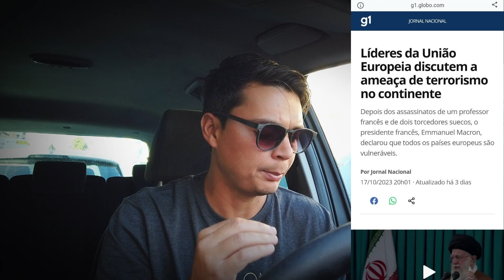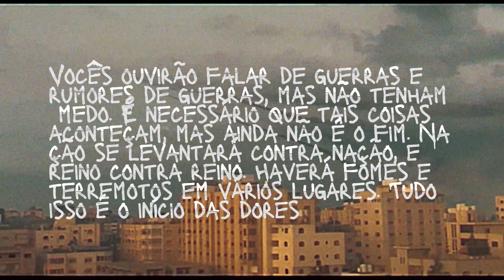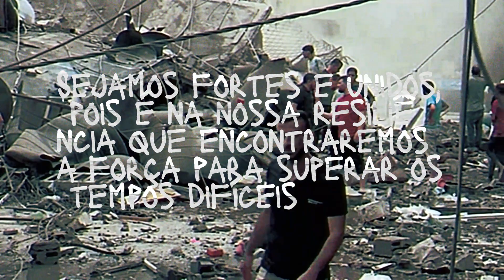Espanha em Alerta Vermelho -Tudo o que Você Precisa Saber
Neste vídeo, abordamos as preocupações atuais na Espanha em meio ao Alerta Vermelho, relacionado à recente escalada de tensões em Israel. Vamos desmistificar as notícias falsas que têm circulado sobre possíveis ameaças de ataques terroristas e entender a situação real. Fique por dentro dos fatos e evite a propagação de desinformação. Assista agora!

🏡 Procurando o seu lar na Espanha? Sua busca acaba aqui! Confie no canal 'Espanha na Moral' para encontrar o apartamento dos seus sonhos. Nossa equipe dedicada está pronta para guiá-lo nessa emocionante jornada de propriedades na Espanha.

🔑 Com anos de experiência vivendo na espanha , somos a escolha confiável para quem busca qualidade e serviço excepcional. Queremos realizar seu sonho de viver na Espanha!

📞 Nosso whatsaap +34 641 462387 e dê o primeiro passo em direção ao seu novo lar. E não se esqueça de visitar nosso site em

 para começar sua busca!

Seu lar na Espanha está mais perto do que você imagina. Não perca esta oportunidade! 🇪🇸 PisosNaMoral MorarNaEspanha"

CRIE SUA CONTA INTERNACIONAL DA WISE E FAÇA SEU CARTÃO! A primeira transferência será gratuita usando meu link e se cadastrando:

Sede conta acessória

               🇪🇦 MEUS SERVIÇOS 👇

🏢 ENCONTRO SEU APARTAMENTO NA ESPANHA

💻 MENTORIA DESTRAVANDO ESPANHA

🏃🇪🇦 PASSEIO TURÍSTICO COMIGO